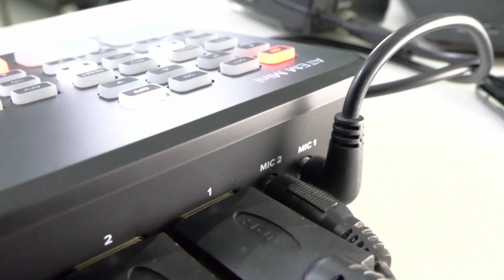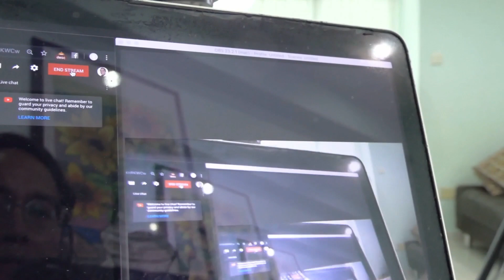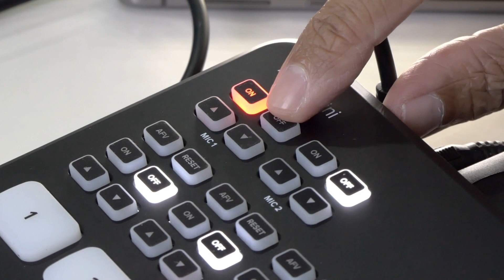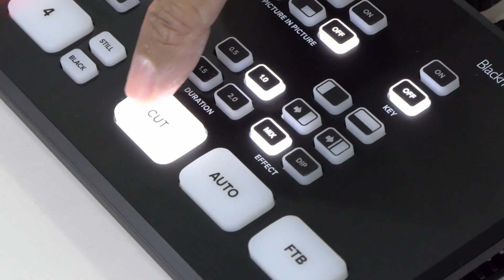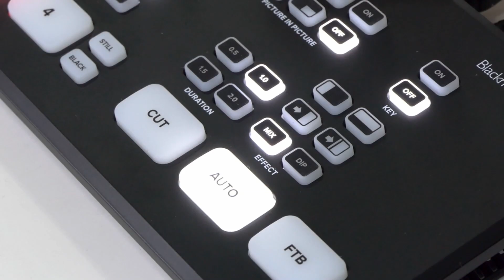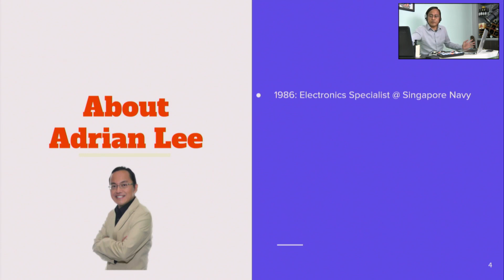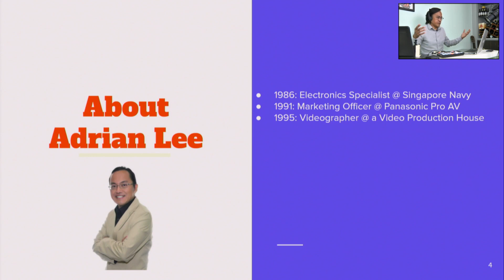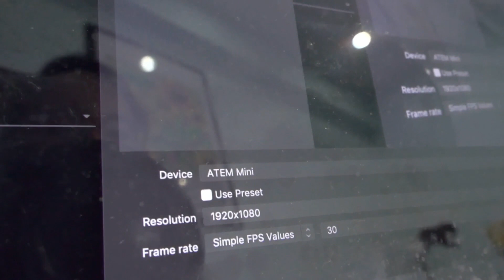ATEM Mini Multicam Live Stream - ATEM Mini Review Part 2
Check out the new ATEM Mini Pro with the multiview preview...
Items as seen in the video:
1. Blackmagic ATEM Mini
2. Sennheiser G3 Wireless Mic
3. Logitech Headset H111
4. Panasonic Pro Camcorder
5. Panasonic Lumix FZ2500 Mirrorless Camera
6. 20m HDMI Cables
7. 10m HDMI Cables
8. Micro HDMI to HDMI cable (for FZ2500 output)
9. Mini HDMI to HDMI cable (for Panasonic handy camcorder output)
10. USB-C to USB cable (for ATEM Mini output to computer)
11. MacBook Pro 2013

Optional:
HDMI cameras below $300

If you want multi-cam preview function, check out my review of the ATEM Television Studio HD...

In this video, I document the Blackmagic ATEM Mini live streaming setup.